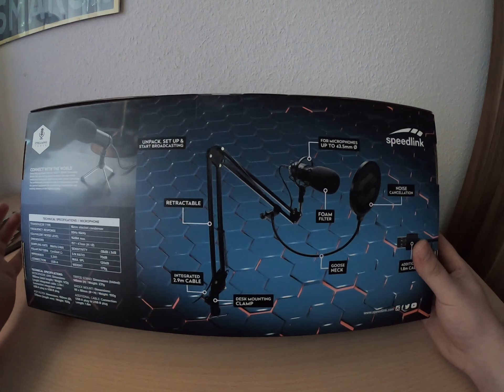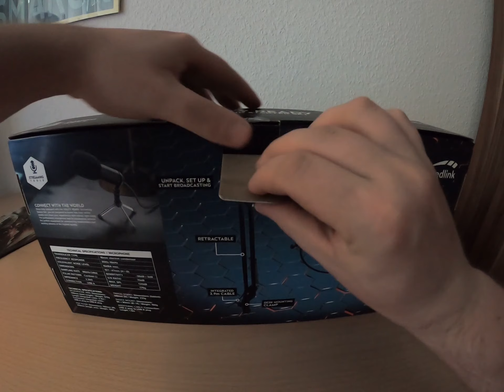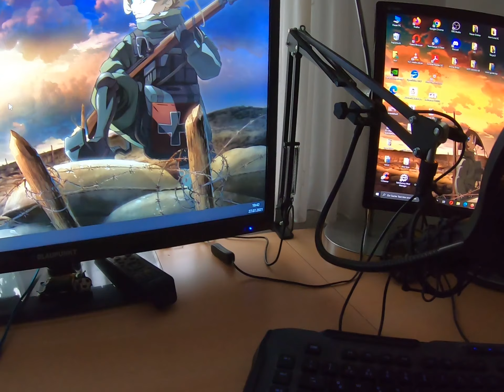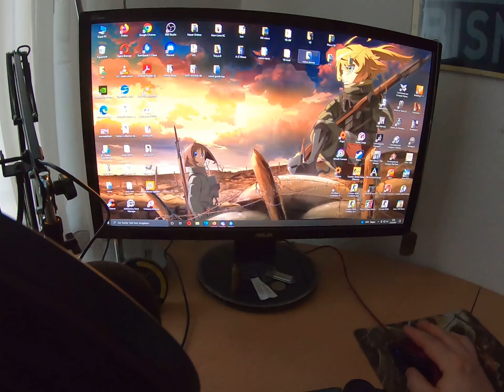Wir Packen aus mein Standmikrofon aus German/Deutsch